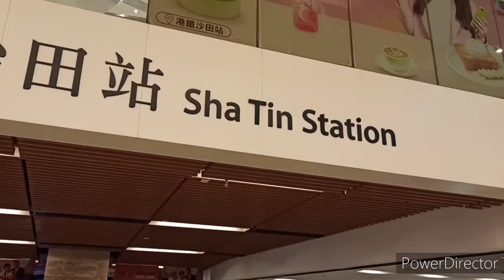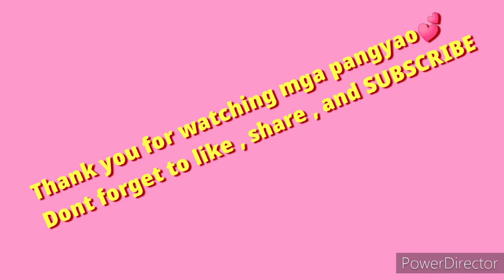Snoopy world & Lego world new design @Shatin New Town Plaza (Hongkong vlog)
How to go to snoopy world ?
Shatin Exit A inside the mall New town Plaza
Just walk straight inside the shopping mall till the very end of exit A and outside left side you will find the Snoopy world Theme park🥰
the new design Lego world was just inside the mall just go down in the scalator and you will find it enjoy mga pangyao💕